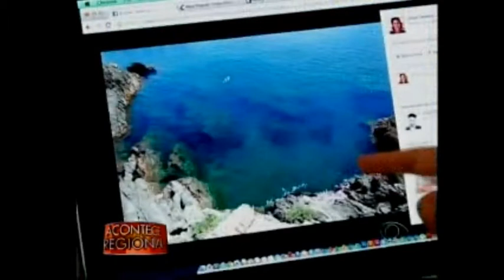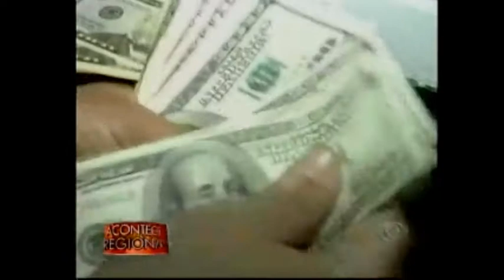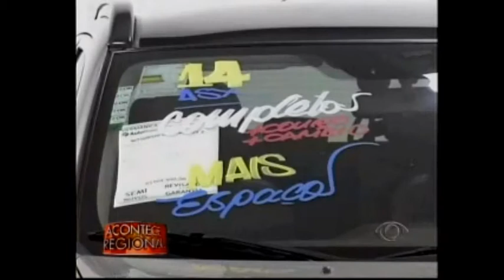Acontece Regional Campinas - 05 08 2014 (BLOCO 3)